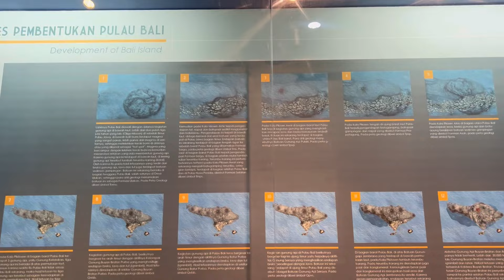PRZEPROWADZIŁEM SIĘ …. 🇮🇩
Podróż z Phuket na Bali: Wrażenia, Wiza, Wulkan Batur i Więcej!

🌴Dołącz do mnie w ekscytującej podróży z wymarzonej wyspy Phuket na równie magiczną wyspę Bali! W tym filmie dzielę się moją podróżą, począwszy od lotu z Phuket przez Kuala Lumpur do samego serca Indonezji - wyspy Bali.

🛂Dowiedz się wszystkiego o procesie uzyskiwania wizy, która otworzyła mi drzwi do tego rajskiego zakątka, i dlaczego wybrałem Bali jako nowy dom.

🏍️Już pierwszego dnia na Bali wypożyczyliśmy motocykl i wyruszyliśmy na eksplorację wyspy. Nasza podróż zaprowadziła nas do okolicy Kintamani, gdzie wznosi się majestatyczny wulkan Batur. Podzielę się kadrami tego ekscytującego przygody i opowiem, czego można się spodziewać podczas takiej podróży.

🍽️Pokażę również kilka wspaniałych miejsc, gdzie można dobrze zjeść, i podzielę się recenzją naszego przytulnego bungalou tuż przy wulkanie. Bali jest znane z gościnności i piękna, i nie mogę się doczekać, aby podzielić się tym z wami!

✨Jeśli myślisz o wyjeździe na Bali, lub po prostu kochasz podróże i nowe odkrycia, ten film jest dla ciebie!